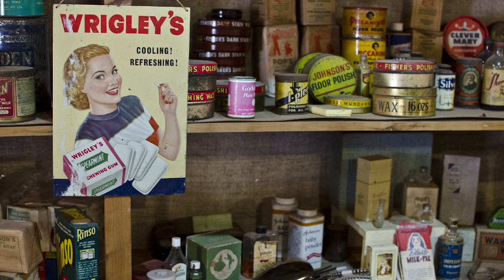Oscar visits Pioneer Park Museum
Oscar, aged 11, describes five favourite exhibits at Griffith Pioneer Park Museum. for more on the ghost story.